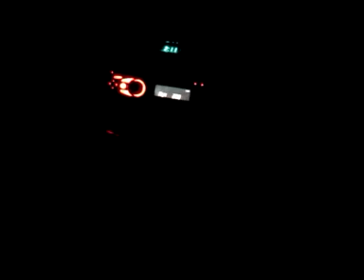I WOULD F#?K THAT CAM!!!